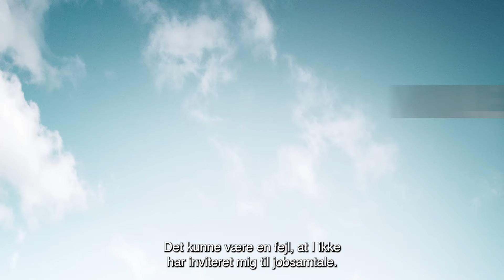Trailer: Jagtsæson 2 - I medgang og modgang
Trioen Eva, Marlene og Bella er tilbage i en hylende morsom og tåkrummende 2’er, hvor bryllupsklokkerne får frit spil. Eva har mistet sit job, og det kører ikke rigtigt for hende. Til gengæld er Marlene blevet forfremmet, og Bella skal giftes med Evas eksmand – hvilket kun gør det hele meget værre. Men så øjner Eva muligheden for endelig at få sig et nyt job ved at arrangere Bellas polterabend. Det bliver på ingen måde den polterabend-weekend, som Bella havde drømt om, og den ender bogstavelig talt i bål og brand. Eva må nu kæmpe for at holde sammen på både karriere, kærlighed og venskab i både medgang og modgang.

Copyright: Nordisk Film